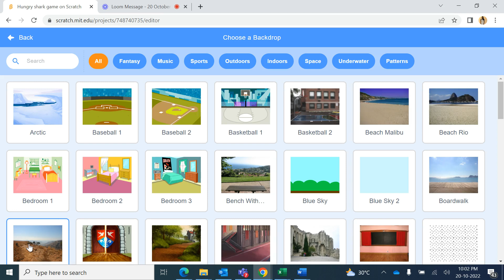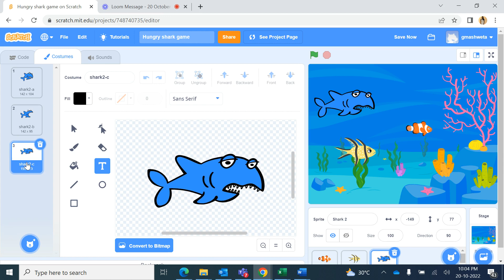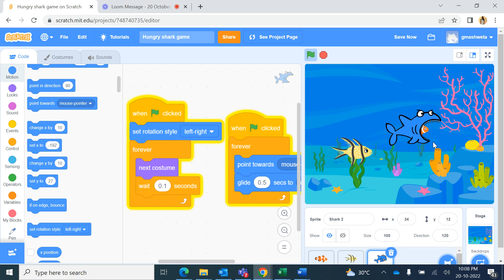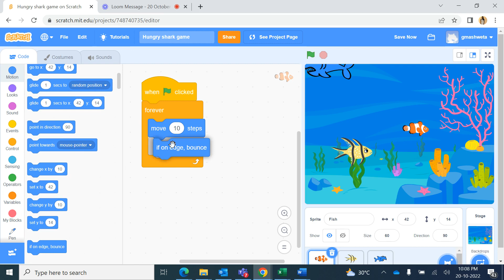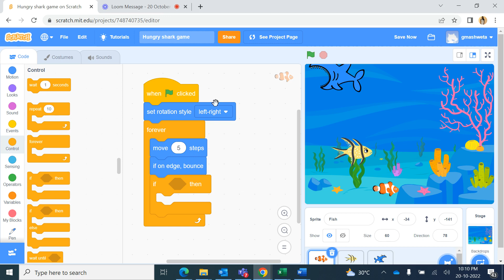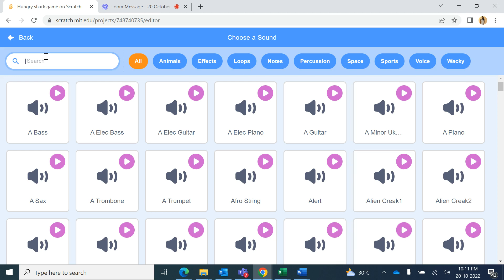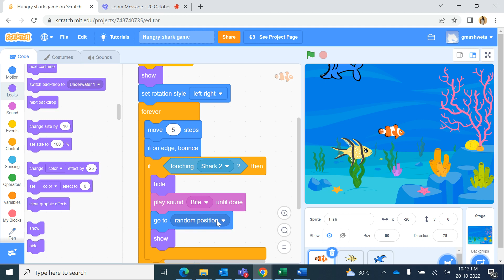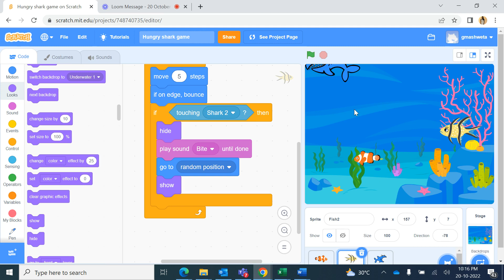Scratch programming - Hungry Shark Game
Control - If then command
Sensing - If touching sprite command